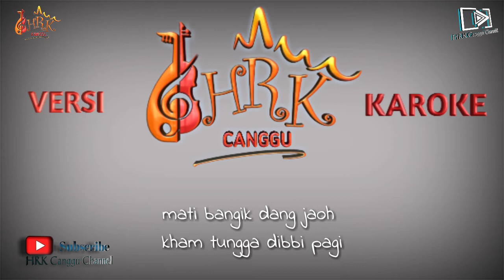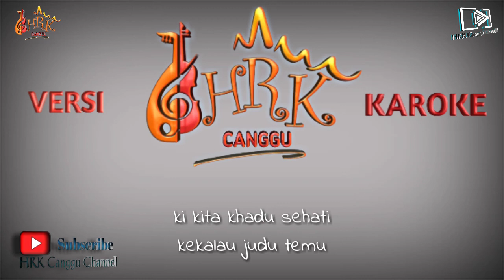Karoke KANGON HATI ||Cipta : Edwardsyah Ma'as ||Artis: Andro Fahmi ||HRK Canggu Junior